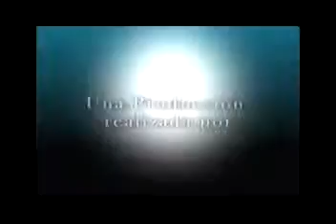Ciudad 2.0 8 de Agosto parte 3 de 3